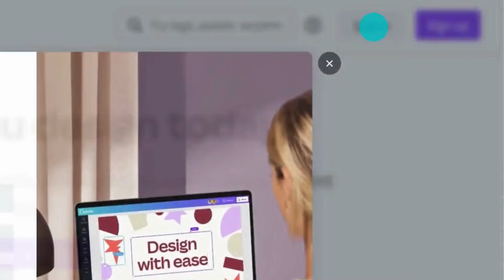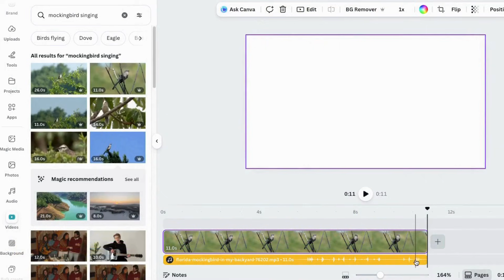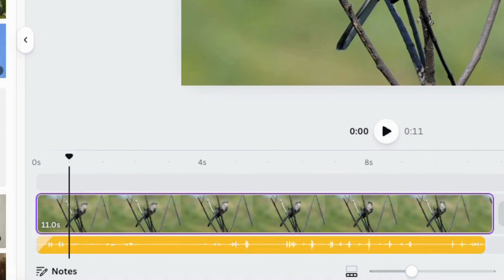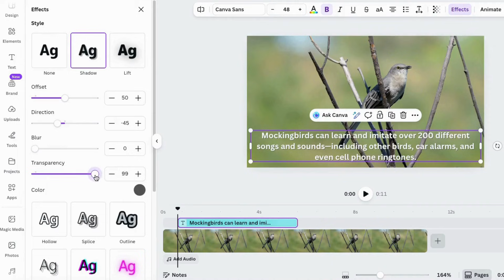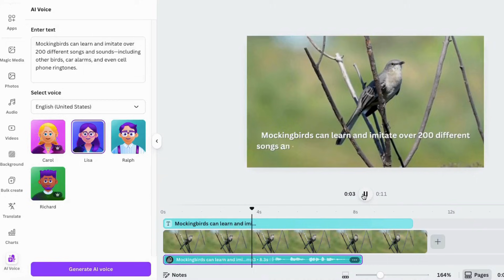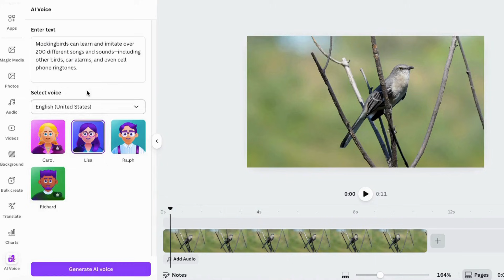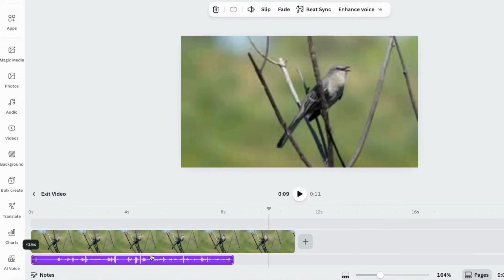Generate AI Voices & Record Voiceovers Directly in Canva!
Many users overlook the simple process of "how to add audio in canva" to their projects, missing out on powerful built-in features. This "canva tutorial for beginners" guides you step-by-step on how to incorporate "music in canva", add diverse "canva sound" effects, and even record your own "voice over" directly within the platform. Elevate your videos and images with engaging audio, even if you've never tried it before! 🔥

Want to add music or voiceovers to your Canva videos? In this beginner-friendly tutorial, I’ll show you 4 easy ways to use/add audio in Canva — including how to upload your own files, use Canva’s music library, and even record your own voiceovers right inside the app using a free or paid account.

Whether you’re making YouTube videos, Reels, or simple social content, this step-by-step guide will help you make your Canva creations sound amazing. Learn How to Add Voiceovers, Audio, Sounds & Music to Canva Without Extra Tools! How I Record Voiceovers & Add Music or Sounds to Videos in Canva Using AI!

How to Add Audio in Canva: Add Music, Sounds & Record Voiceovers Too! How to Record Voiceovers, Add Music and Sounds Inside Canva Without Extra Tools! Add Voiceovers, Music & SFX in Canva? Yes, Here's How!

Timestamps:
0:00 – Intro
0:31 – Upload your own audio music or sounds in Canva
2:25 – How to Use Canva’s audio library
3:39 – How to Use the Generate AI Voices feature in Canva
5:08 – How to Record voiceovers inside Canva
6:50 – Conclusion

Join the Revolution:
Ready to create animations that stand out? Grab your computer or laptop, follow along, and let's get animated! Your audience will be amazed by what you can create with Canva & AI.

Whether you're an aspiring artist or a seasoned pro, "Makes It With AI" is here to guide you every step of the way on your creative journey as we make art with AI and other online tools. Until next time, keep creating, keep innovating, and keep making it with AI!

Add Voiceovers & SFX to Canva? Yes, Here's How! Canva Tutorial! How to Record Voiceovers Directly Inside Canva & Add Music & Sounds! Generate AI Voices & Record Voiceovers Directly in Canva!

Keep creating, keep innovating, and keep Making It With AI!

Record Voiceovers in Canva? FREE! Add Sounds & Music Too!